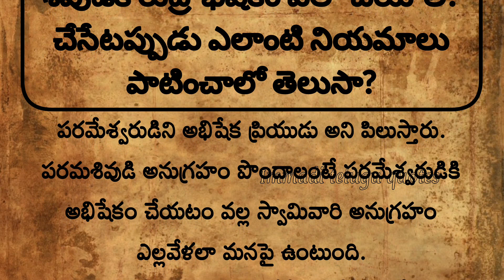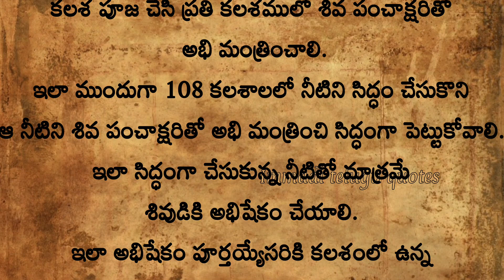శివుడికి రుద్రాభిషేకం ఎలా చేయాలి? చేసేటప్పుడు ఎలాంటి నియమాలు పాటించాలో తెలుసా?